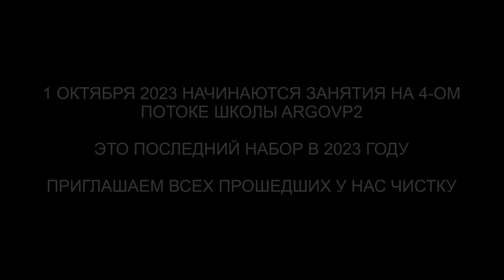Золотой джинн | Гуманоид с Нибиру | Синий дракон | ARGOVP2 регрессивный гипноз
✅ По вопросам сеансов - администратор Ольга Золотой джинн | Гуманоид с Нибиру | Синий дракон | ARGOVP2 регрессивный гипноз
00:00 Интерференты в биополе
01:17 Золотой Джин
01:46 Синий Дракон
02:28 Гуманоид с Нибиру
04:13 Забираем божественную энергию
05:21 Арахноид и Дракон снимают всё своё
06:16 Джин снимает свою пыльцу
07:49 Уютно ли Джину было
08:48 Отпускаем интерферентов
09:59 Ли на связи
10:40 Активация Души